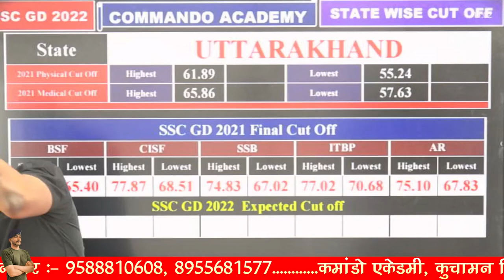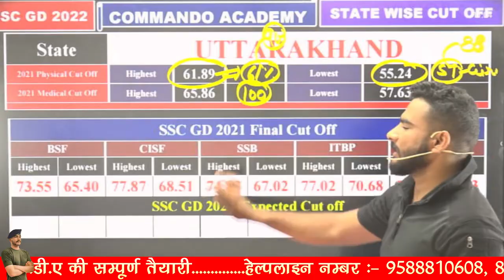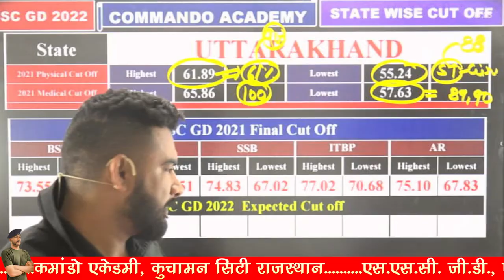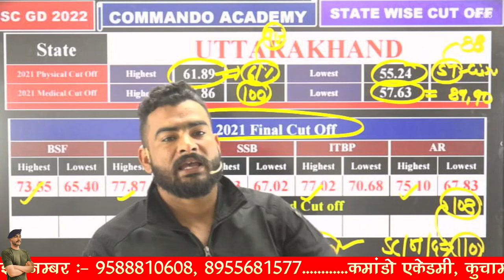SSC GD Cut Off 2023 || UTTARAKHAND - उत्तराखंड || BY VIRAT SIR